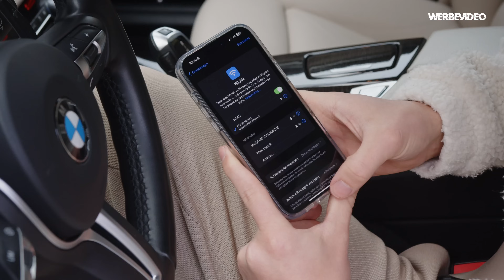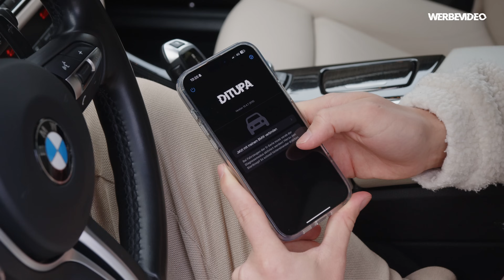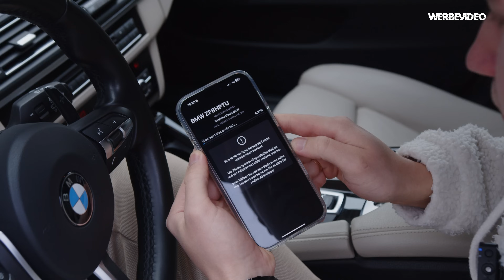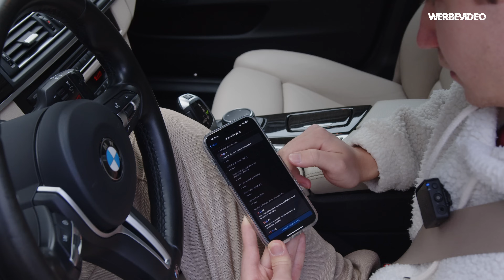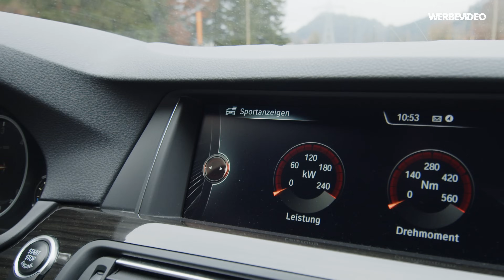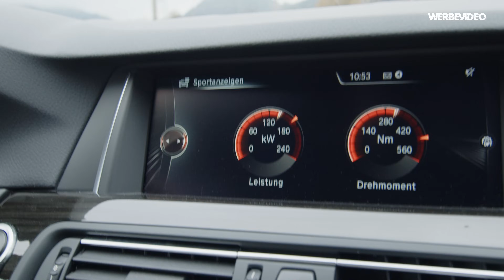520d f11 mit Ladeluftkühler und Stage 2+ by dieseltuningparts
Heute sind Max und Lisa mit Ihrem BMW f11 520d bei uns, um mit einem Upgrade Ladeluftkühler und Stage 2+ mehr aus Ihrem Reisemobil zu holen. Passend zur sportlichen Optik hat der 5er jetzt 230PS und 480NM. Zusätzlich wurde dank der neuen B-Motorgeneration auch der Öldruck durch das APP-Tuning angehoben.